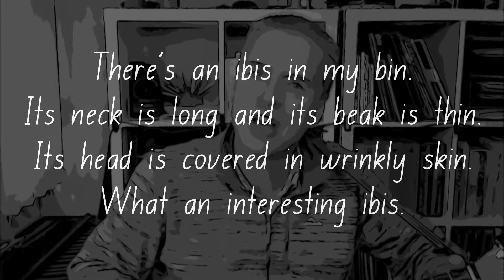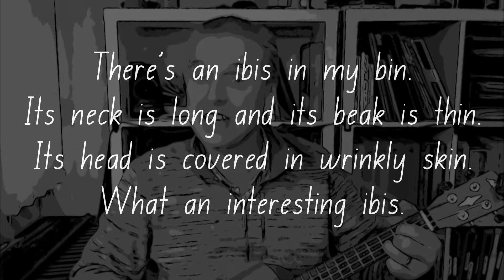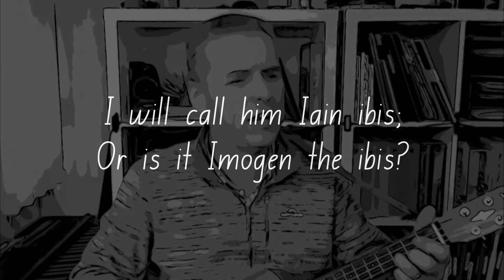There's an Ibis in my Bin!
A "letter-of-the-week" song written for the letter I - of course.